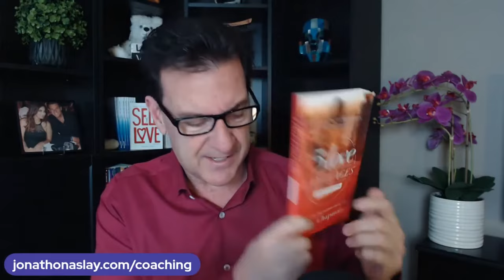Men (Over 40) Have a Hard Time Opening Up Emotionally Until THIS Happens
If you are asking any of the following questions or searching for:

- Online dating
- Love Advice
- Love coach for women
- Dating advice
- Dating advice for women
- Dating coach
- Understanding men
- Relationship coach